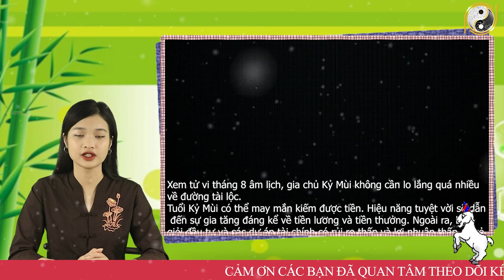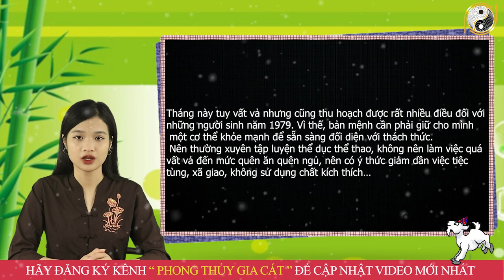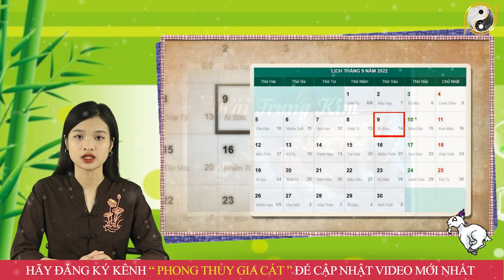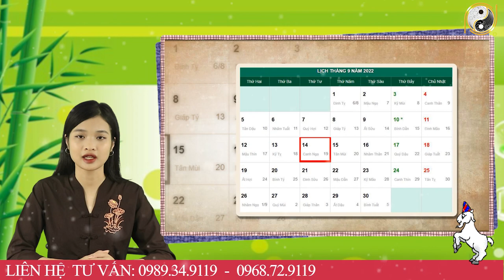Tháng 8 ÂL Năm 2022 Tuổi Kỷ Mùi 1979 Được LỘC Bề Trên, TIền Rơi Trúng Đầu, Giàu Ú Ụ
01. Linh phù giải hạn
02. Hồ lô hóa giải Ngũ Hoàng
03. Mai Hoa Phú Quý
04. Gương bát quái tinh cầu
05. Kim bài thái tuế 2023
06. Vòng tam hợp Dần Ngọ Tuất
07. Vòng tam hợp Thân Tý Thìn
08. Vòng tam hợp Hợi Mão Mùi
09. Vòng Tam Hợp Tỵ Dậu Sửu
10. Bát bảo tâm kinh
11. Minh Quang pháp bảo cầu
12. Minh Quang pháp bảo lục giác
13. Tỳ Hưu Lộc Tài (Đồng)
14. Tỳ Hưu Khai Vận ( Bạch Ngọc)
15. Bách Niên Tụ Tài ( tụ tài lộc)
16. Song long ngọc ấn ( ấn thăng quan)
17. Kim bài ngũ Lộ Thần Tài
18. Hồ lô bình an ( treo xe)
19. Móc khóa văn xương
20. Ống bút văn xương gỗ đào
21. Bút văn xương gỗ đào
22. Bút văn xương gỗ đào nhỏ
23. Hoa mai kim tiền ( mạ vàng )
24. Các vật phẩm phong thủy khác